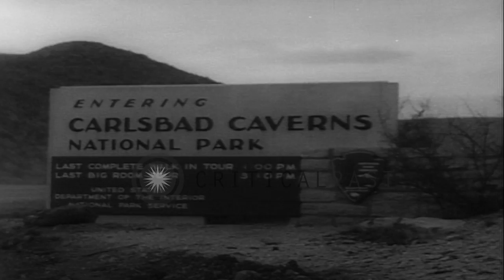Engineers prepare for an underground nuclear test during Project Gnome at the Car...HD Stock Footage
Engineers prepare for an underground nuclear test during Project Gnome at the Carlsbad Caverns National Park in New Mexico.

Preparations for an underground nuclear test in New Mexico. At the Carlsbad Caverns National Park engineers prepare for the underground nuclear test during Project Gnome. The engineers board an elevator and go underground. They inspect instruments and a tunnel. Some engineers transfer cargo via a trailer. A man emerges from a narrow tunnel. Location: New Mexico United States. Date: November 30, 1961.

57,000+ broadcast-quality historic clips for immediate download.